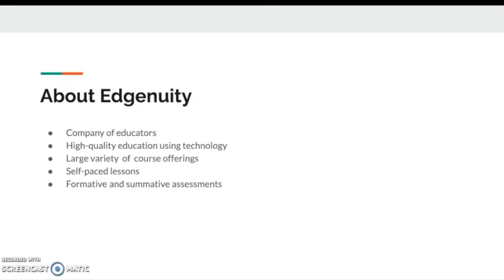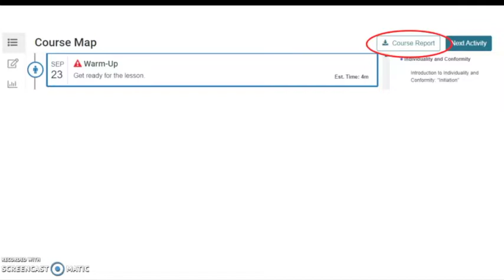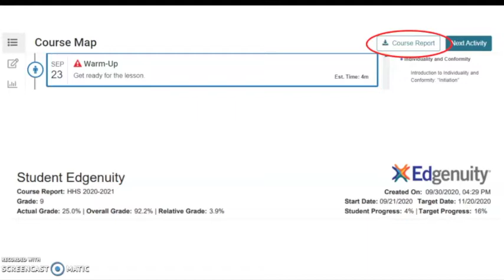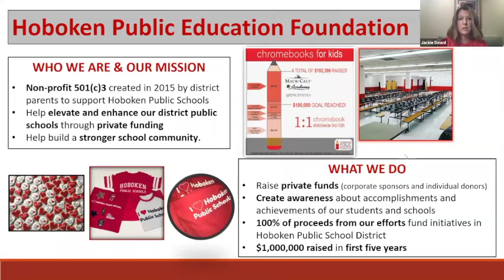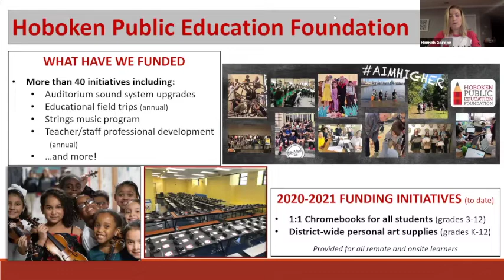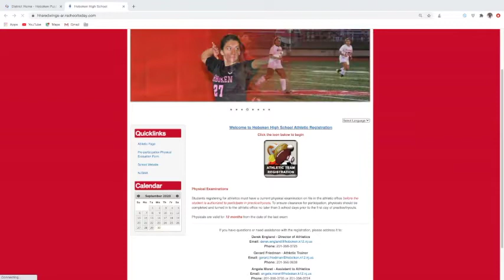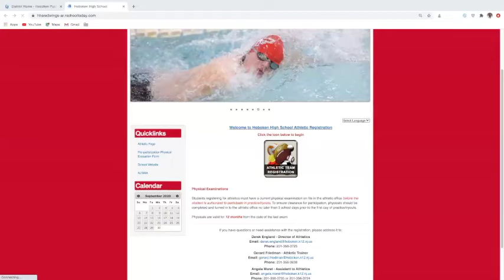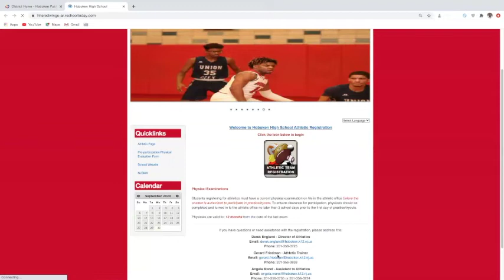Hoboken HS Back to School Night Video 2020-2021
Hoboken HS Faculty Video for BTSN 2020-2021